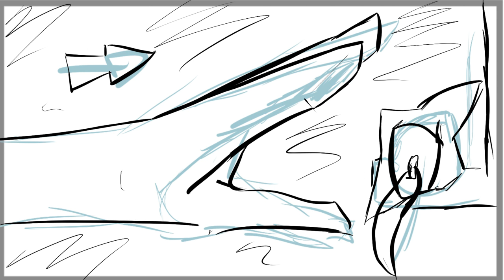Capstone Video In Progress Build 01